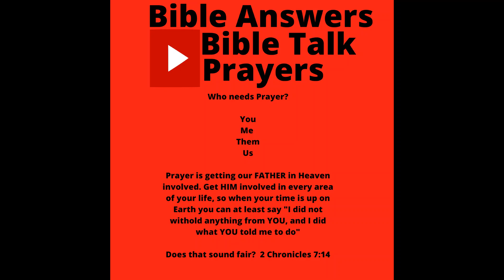Bible Answers Bible Talk and Prayers(Bible Teaching for the whole family) We need YOU JESUS 245